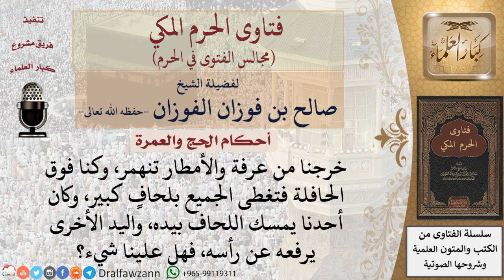ما حكم المحرم الذي وضع حائل من المطر لكنه مرفوع عن الرأس؟ للشيخ صالح الفوزان